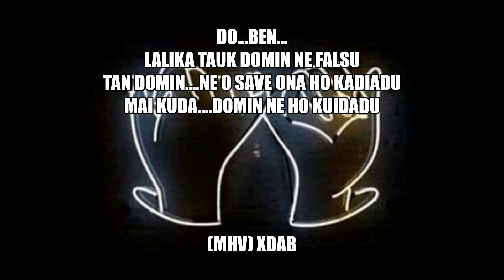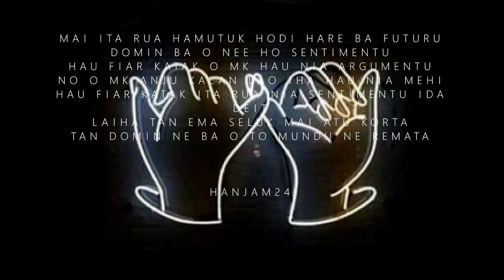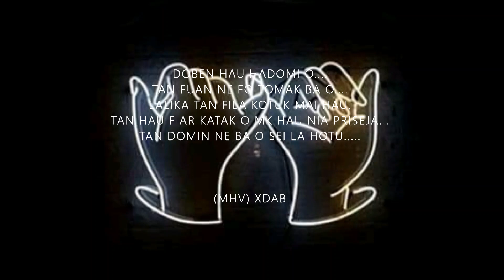LETRA ""KADIADU🔒❤️ DOMIN"" MHV XDAB Ft. HANJAM24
Olá Maluk Sira Ami husi L4C BayaLeste
Mosu ho musica primeiro Ho titlu "kadiadu🔒 domin❤️"
Espera katak maluk hotu hotu bele rona no gosta😎💯

Hakuak boot/domin boot husi ami L4C BayaLeste
No la haluha hato'o obrigado/a barak❤️✨

Titulo: Kadiadu Domin
Artis: XDAB ft. Hanjam24
Mixing: KmanekHaal at Mukawa Band Studio
Video edit by: HANJAM24

Beat: Ryini Beats (Youtube)
Beat name: Sad Guitar Acoustic Rock Rap Beat "Lookin Back"

NON PROFIT VIDEO (NOT FOR COMMERCIAL BUT FOR ENTERTAINMENT)